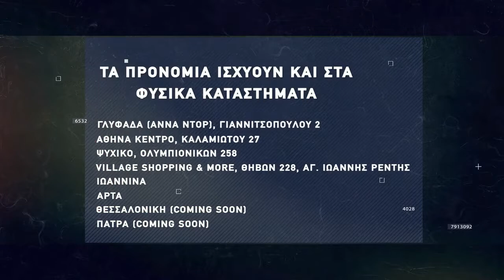Basketaki Salonica Master League - Royal Cardinals Vs Μαgoofyδες (27/3/22)